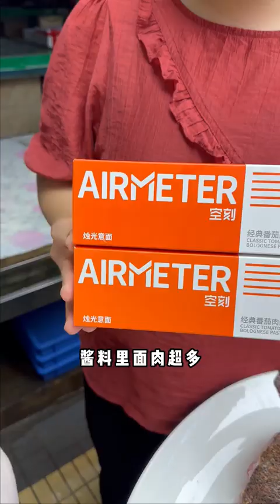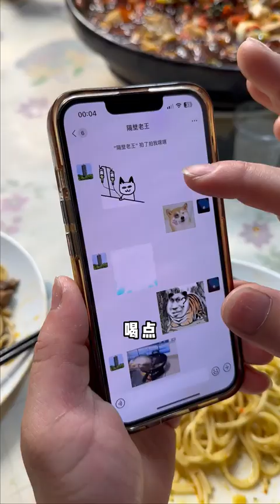如果石斑有排名，虎斑必定榜有名，霸气游龙老虎斑遇上海鲜美蛙锅，这是什么神仙组合# 海鲜老板娘# 空刻意面